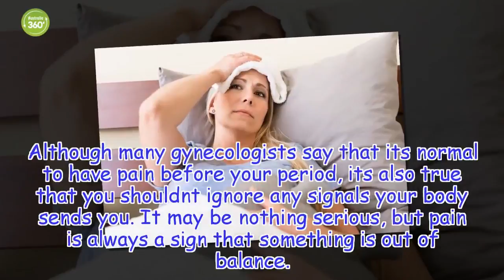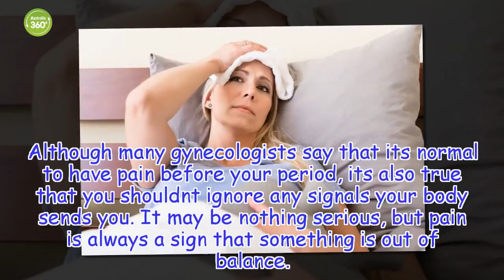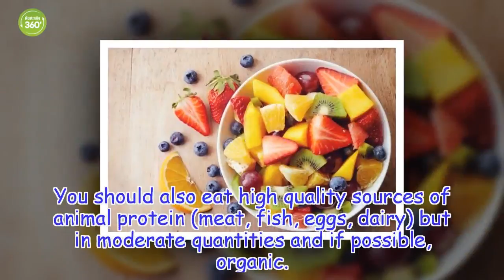How to Put an End to Premenstrual Syndrome Once and for All - Australia 360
How to Put an End to Premenstrual Syndrome Once and for All
Healthy Life